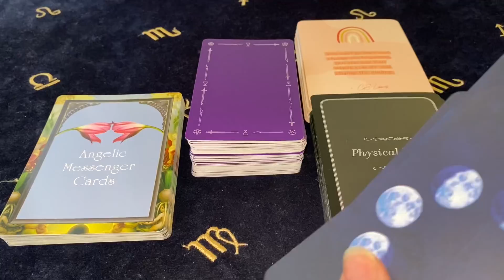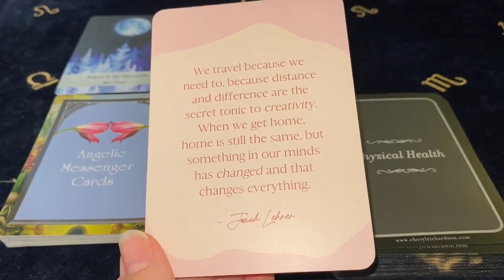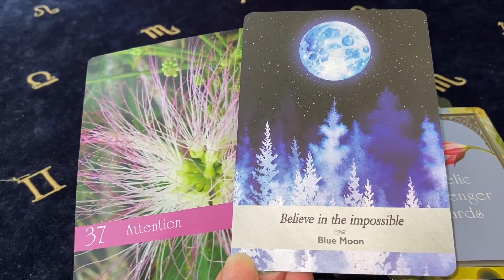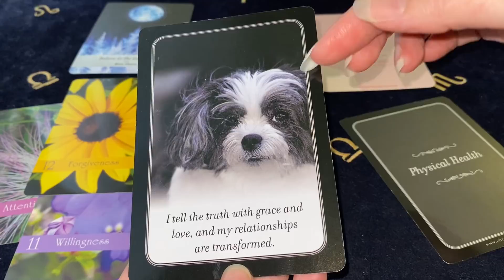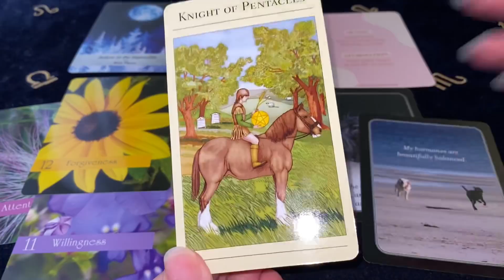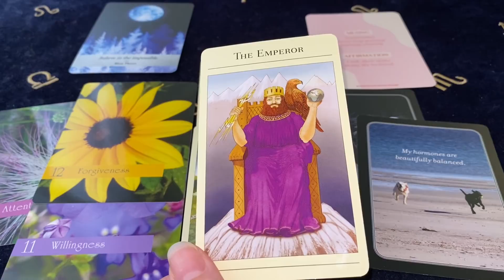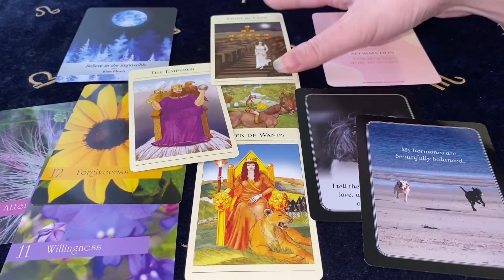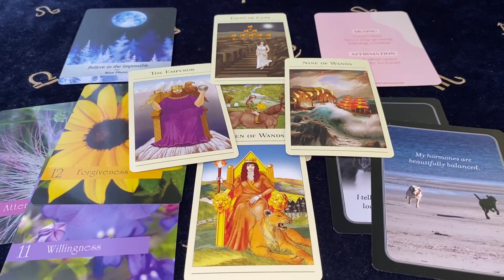PISCES A MIRACLE AT YOUR DOORSTEP! THE IMPOSSIBLE BREAKTHROUGH! Oct 4 - 10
Decks Used ~
Moonology - Yasmin Boland
Angelic Messenger Cards - Meredith Young-Sowers
My Daily Affirmation Cards - Cheryl Richardson
Mythic Tarot - Juliet Sharman-Burke
Affirmations To Guide Your Journey - Lisa Messenger